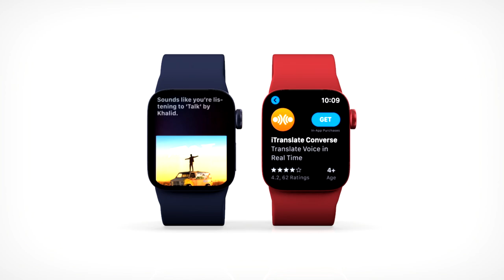Apple Watch Series 7 Trailer Concept Introduction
The Apple Watch Series 7 with flat edges would look like, just like the latest iPhone and iPad models.Series 7 Apple Watch having micro-LED isn’t far-fetched.
This technology is an alternative to the OLED screen used currently, and should deliver better battery life and a thinner displays.The  2021 Apple Watch, the Series 7, will get a “significant form factor change”.
That change may also add Touch ID for more convenient verification and extra-secure Apple Pay; competing rumours suggest that it could be either under the display.

The Apple Watch Series 6 was expected to introduce international watch faces. But the watch OS 7 didn’t bring international watch faces, even though the preliminary version of the software had them. So, users are now expecting them to arrive next year, most likely with the Series 7 Watch. Adding new watch faces shouldn’t be a difficult task for Apple.

The Apple Watch has increasingly become a health and fitness focused smartwatch. The latest Series 6 has incredibly useful features that assist in improved health. These features include ECG monitoring, blood oxygen sensor, irregular heart rhythm notifications, and high and low heart rate notifications in addition to other things. We expect the upcoming Apple Watch Series 7 to introduce blood sugar monitoring. It will be particularly useful for diabetic patients.

The apple watch series 7 release date is expected to launch in september 2021.

All content used is copyright of technizoconcept, Re-use— Re-edit of the content without proper authorization is not allowed.